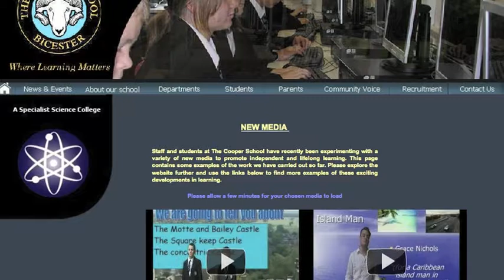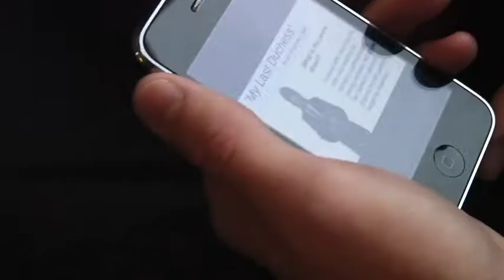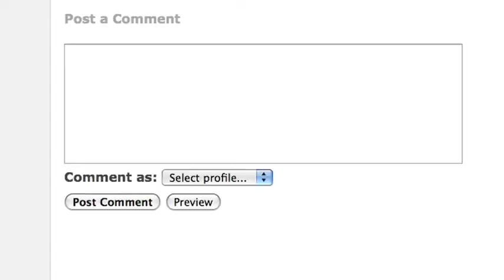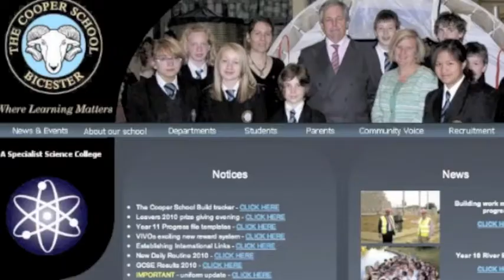Third Millennium Learning - Cooper School Bicester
3ML Cooper School 1